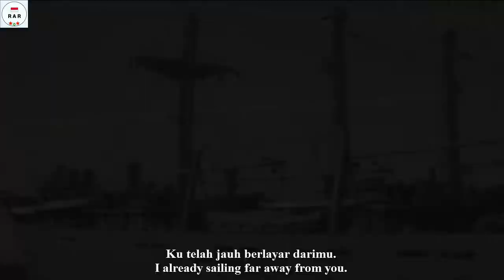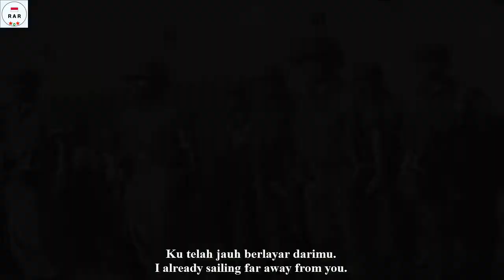Salam Mesra - Dwikora / Indonesian Confrontation Era Song - With Lyrics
English :
The song "Salam Mesra" is a Dwikora / Indonesian Confrontation Era about a man who has to go to war, and tries to make his lover happy through letters.

Indonesian :
Lagu "Salam Mesra" adalah lagu era Konfrontasi Indonesia / Dwikora tentang pria yang yang harus pergi ke medan perang, dan berusaha membahagiakan kekasih nya melalui surat.